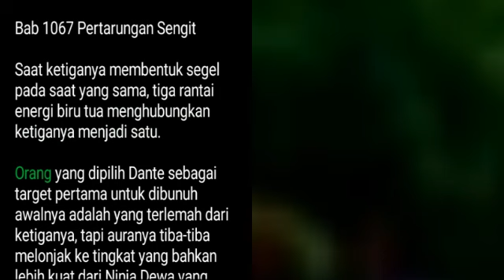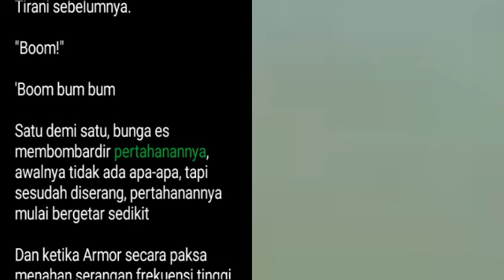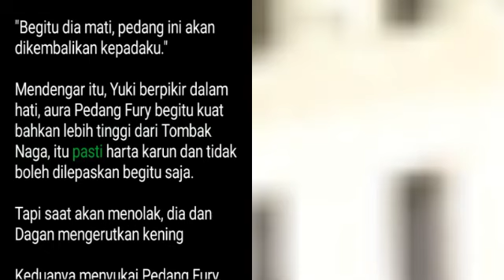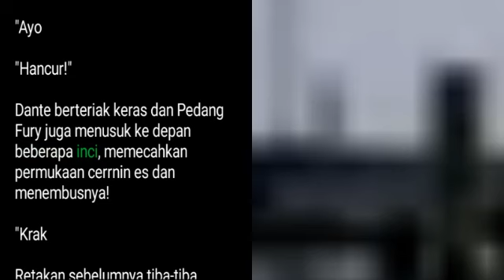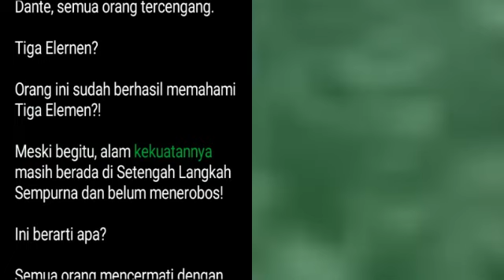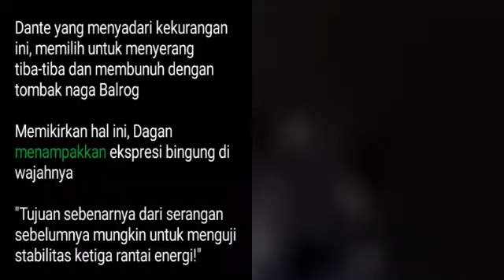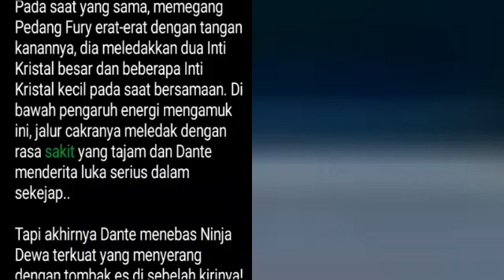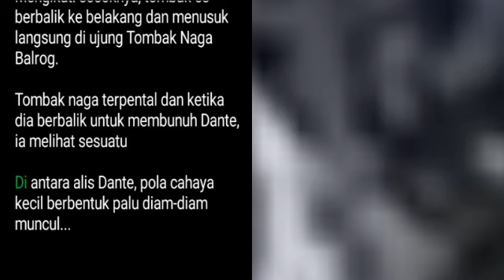Bab 1067-1069 | Dokter Jenius Fate | Dante Fate